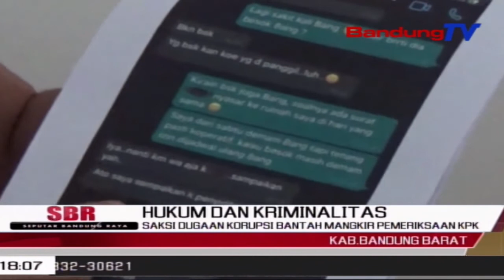Saksi Dugaan Korupsi Bantah Mangkir Pemeriksaan KPK | SBR | BANDUNGTV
SBR | BANDUNGTV | FARHAT MUMTAZ | Salah satu saksi dalam dugaan korupsi Bansos yang melibatkan bupati Kabupaten Bandung, membantah mangkir dari panggilan KPK. Pihaknya mengaku, telah mendapatkan izin untuk tidak hadir karena sakit. Saksi mengaku ditanya oleh KPK terkait nama inisial H-K, dalam upaya percepatan kasus tersebut.